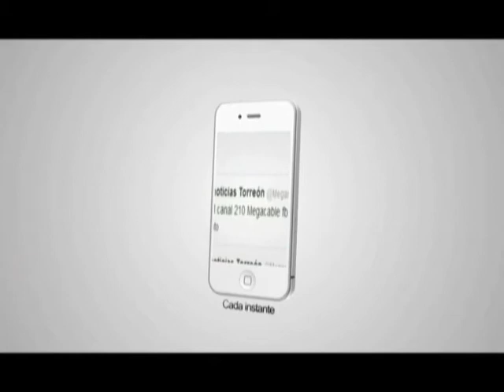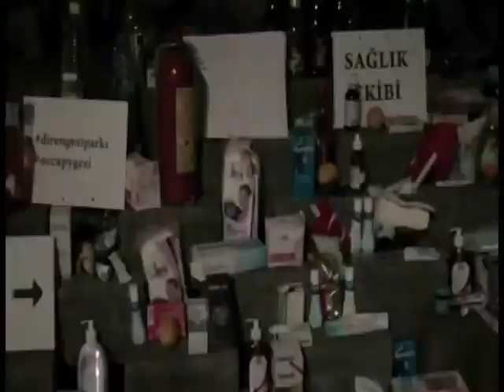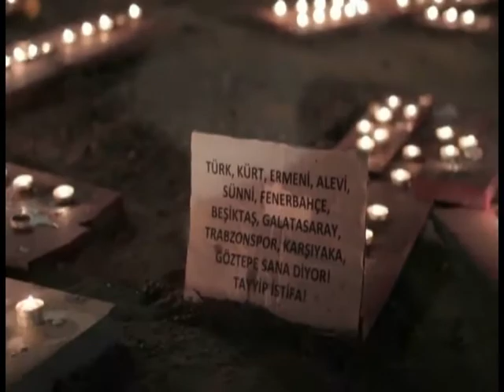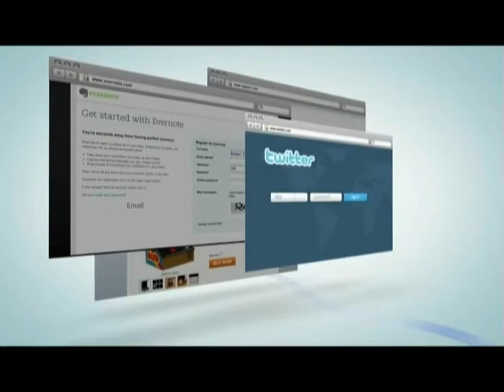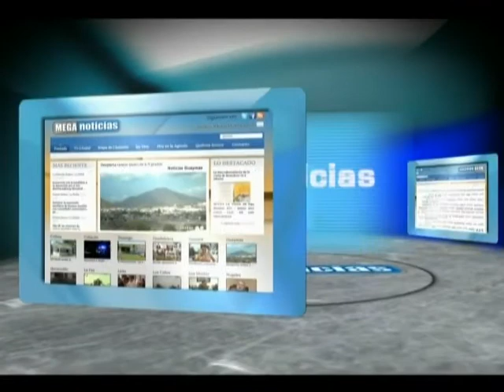Lurk Moar 06 06 13 - Turquía y Twitter, el CandiGato, No quiere comer animales, Dashlane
TEMAS DEL DÍA:

- Los criminalizan por tuitear.  En algunos países tuitear es considerado un delito.  Lo que inicio el viernes pasado como una manifestación ambientalista en Estambul, Turquía, que buscaba impedir la destrucción de un espacio verde para construir en su lugar un centro comercial, ha escalado a tal punto que se ha convertido en un conflicto que que cuestiona el creciente autoritarismo del primer ministro turco Recep Tayyip Erdoğan,  Las autoridades de aquel país han arrestado al menos a 29 jóvenes entre los 18 y 24 años de edad por el terrible crimen de usar Twitter para convocar a las protestas.  La justificación detrás de las detenciones por la policía sería una supuesta publicación de información falsa.  No es de extrañar la cacería de tuiteros que ha emprendido el gobierno.  Una docena de tuiteros detenidos ya fueron liberados el día de hoy.  Mientras tanto, el Primer Ministro Erdogan se encuentra en viaje de trabajo por el norte de África, esperando que a su regreso las protestas hayan bajado de todo.  Los activistas continúan hasta el momento pidiendo que la policía termine con la violencia y piden castigo a los agentes que atacaron a los manifestantes.

 - El "Candigato".  En las notas insólitas, el Instituto Electoral Veracruzano hizo un llamado a la ciudadanía a no votar por un candidato en particular.  Se trata de la campaña del "Candigato Morris" un gato que es la imagen de una campaña en redes sociales y fue postulado a la alcaldía de Xalapa, como una manera de protestar por la política local.  El órgano electoral advirtió que los votos a favor de "Morris" serán declarados inválidos y nulos y que votar por el felino en nada abonaría a la democracia veracruzana.  La campaña de este particular candidato no promete hacer nada más que los otros contendientes: "descanzar y retozar". Su página en Facebook supera los 29 mil likes, superando a los candidatos oficiales de los partidos políticos veracruzanos.

 - No quiere comer animales.  Un niño brasileño llamado Luiz Antonio, de tan sólo 5 años de edad, se ha vuelto la sensación en la red, gracias a un video en el que aparece.  El pequeño se niega a comer pulpo y pregunta a su madre si el pulpo es un animal, y comienza un cuestionamiento sobre lo que le ha servido en el plato y su argumento de por qué él no quiere comer animales.  "Cuando comemos animales, ellos mueren y no me gusta que mueran, me gusta que sigan vivos y felices.  Los animales son para cuidarlos, no para comerlos" Es la respuesta que da a su conmovida madre, quien convencida, le permite que sólo consuma las papas y el arroz que acompañaban al molusco frito.  Al final del video, el pequeño pregunta a su mamá "¿por qué estas llorando?" a lo que ella contesta "no estoy llorando, es sólo que me tocaste el corazón".  El video fue subido a YouTube el 15 de mayo y a inicios de junio una versión subtitulada al español comenzó a circular, lo que coloca el video en el más visto hoy en nuestro país.  También ha sido traducido a otros idiomas ha acumulado hasta el momento más de 4 millones de reproducciones.

Seguridad Informática
Ante la imposibilidad de recordar múltiples contraseñas, terminamos usando la misma en todos los sitios en que nos registramos, lo que conlleva un riesgo latente: si alguien nos hackea una cuenta podría fácilmente ingresar al resto de los servicios que utilicen el mismo password.  La recomendación del día es la Dashlane, una aplicación de memorización de contraseñas que funciona con la mayoría de los sitios y servicios web, ahorrándonos tiempo y dándonos la posibilidad de agregar contraseñas verdaderamente seguras y difícilmente hackeables.  Dashlane funciona en computadoras Mac, Windows y en dispositivos iOS y Android.  Además de guardar contraseñas memoriza datos de compra y nos ahorra tiempo rellenando formas con un clic, datos que sólo son accedidos por el usuario y se almacenan encriptados directamente en la computadora.